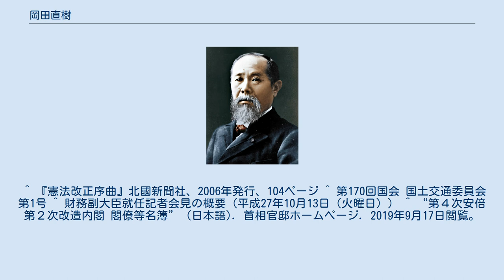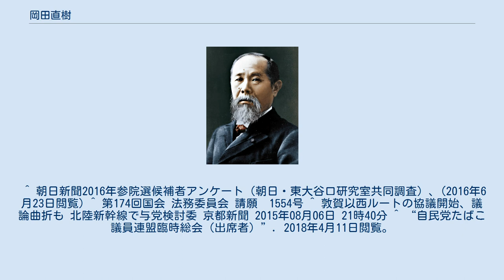岡田直樹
岡田 直樹（おかだ なおき、1962年6月9日 - ）は、日本の政治家。
自由民主党所属の参議院議員（3期）、自由民主党参議院国会対策委員長。
 内閣官房副長官（第4次安倍第2次改造内閣、菅義偉内閣）、参議院国土交通委員長、国土交通大臣政務官（福田康夫改造内閣）、財務副大臣（第3次安倍第1次改造内閣）、石川県議会議員（1期）、自由民主党参議院幹事長代行を歴任。
妻は森喜朗元首相の姪（弟の長女）。
 金沢大学附属高等学校卒業後、東京大学文学部中国哲学科に入学。
その後は報道に関心を持ち、同法学部第3類（政治コース）に学士入学する。
1989年、大学を卒業し、実父が社長を勤めていた北國新聞社に入社。
 ^ 馳浩『森奥の呪縛』北國新聞社、2006年、11頁。
 ^ “始動 県関係国会議員 秋の陣 1 森 喜朗氏”. 北國新聞: p. 5. (2006年8月11日) ^ 『森家文書目録』能美市立博物館、能美市教育委員会、2007年、138頁。
 ^ 『憲法改正序曲』北國新聞社、2006年発行、104ページ ^ 第170回国会 国土交通委員会 第1号 ^ 財務副大臣就任記者会見の概要（平成27年10月13日（火曜日）） ^ “第４次安倍第２次改造内閣 閣僚等名簿” (日本語). 首相官邸ホームページ. 2019年9月17日閲覧。
 ^ “自民 参院国対委員長に岡田直樹前官房副長官”. NHK (2021年10月4日). 2021年11月11日閲覧。
 ^ 朝日新聞2016年参院選候補者アンケート（朝日・東大谷口研究室共同調査）、(2016年6月23日閲覧) ^ 第174回国会 法務委員会 請願　1554号 ^ 敦賀以西ルートの協議開始、議論曲折も 北陸新幹線で与党検討委 京都新聞 2015年08月06日 21時40分 ^ “自民党たばこ議員連盟臨時総会（出席者）”. 2018年4月11日閲覧。
^ a b c 俵義文、日本会議の全貌、花伝社、2016年 ^ “岡田尚壮氏死去（北國新聞社元社長、岡田直樹官房副長官の父）”. 時事ドットコム. 時事通信社. (2020年3月23日). 2020年4月9日閲覧。
 ^ (2021年8月12日付北國新聞社朝刊2面)2021年8月12日閲覧